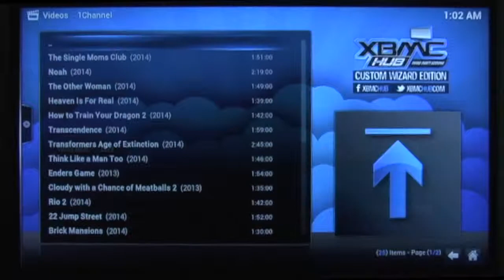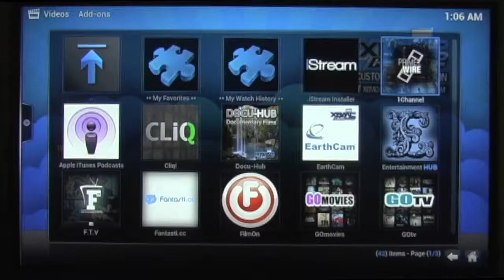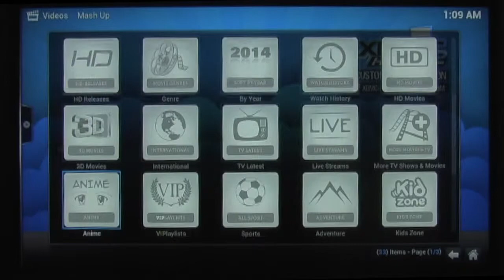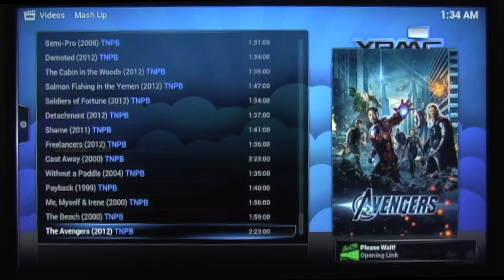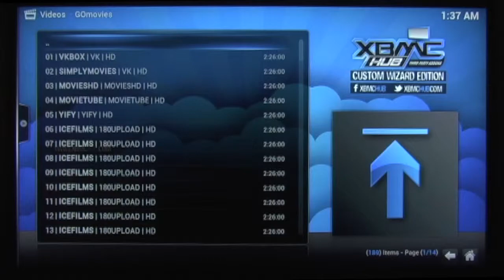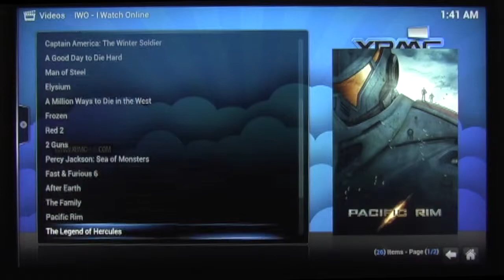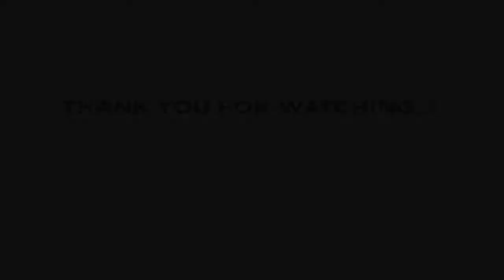Movies On Modded Android TV